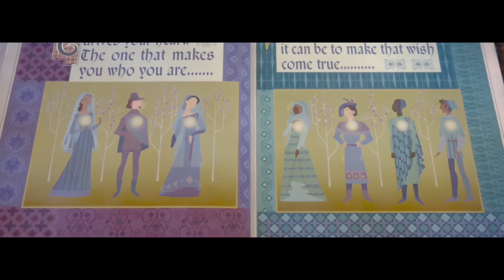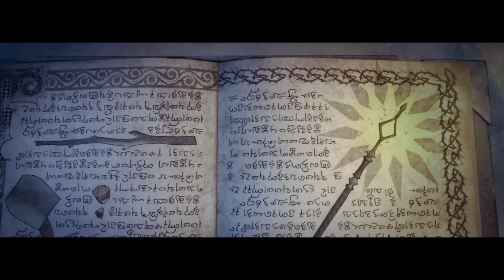ஆசைகளை நிறைவேற்றும் நட்சத்திரம்! TAMIL DUBBED HOLLYWOOD MOVIES IN TAMIL | HOLLYWOOD TAMIZHAN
ஆசைகளை நிறைவேற்றும் நட்சத்திரம்! Hollywood Tamizhan | VOICE OVER | TAMIL MOVIES | MOVIE STORY & REVIEW IN TAMIL | TVO | HOLLYWOOD MOVIES IN TAMIL

This is a Fantasy Adventure Vijay Nemo Movie Explained in Tamil

Film Feathers Story Explained in Tamil
Dubz Tamizh Movies
Tamil Voice Over by Mr Tamilan (Mr Tamizhan)